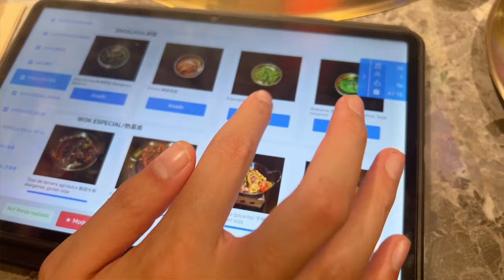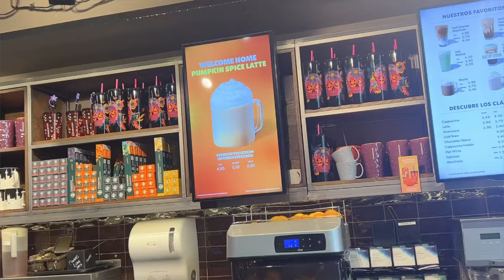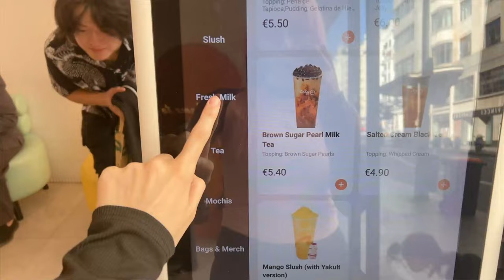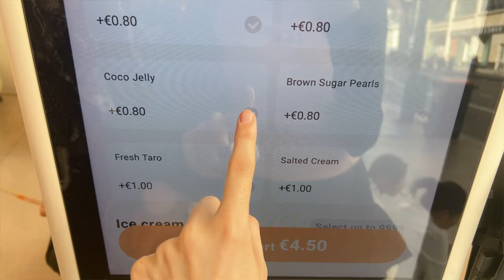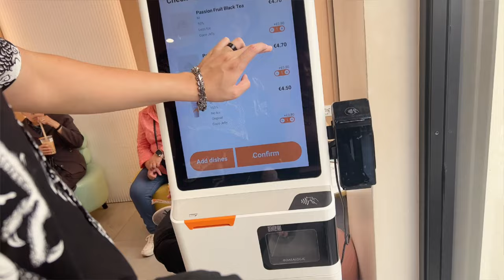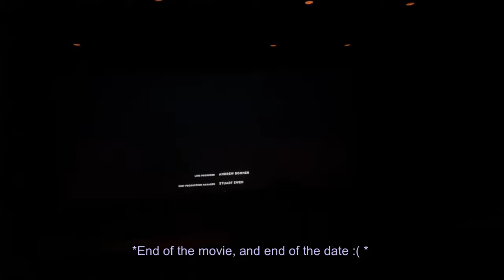Pink makeup + First date vlog with my chinese boyfriend! | International couple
By supporting me here, you're not only fueling my creativity but also becoming a part of a vibrant community :)
Your support always means A LOT to me , so I really appreciate any kind of help and contribution ♥ :3

🎧My headphones:
-Kitty Razer
-Razer Kraken V3 pro
⌨️ My Keyboard (Razer ornata V3 X)
🎙️My microphone (Razer Seiren X)
🪑My chair